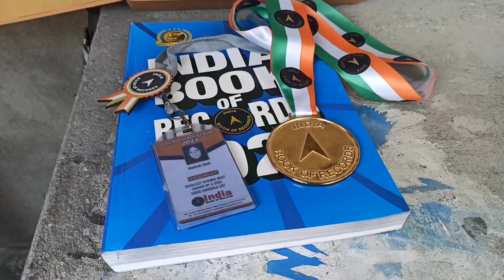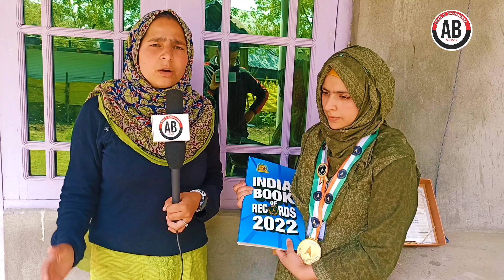"Mandala Art" South Kashmir Girl Receives Gold Medal From Indian Book Of Records